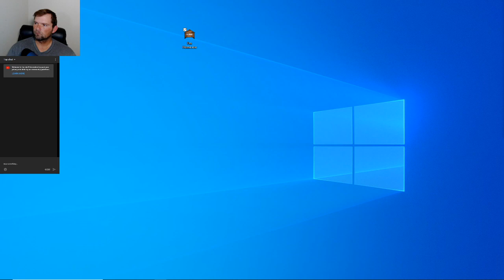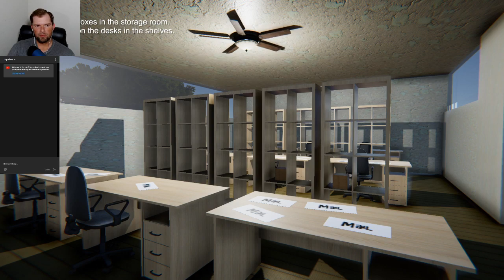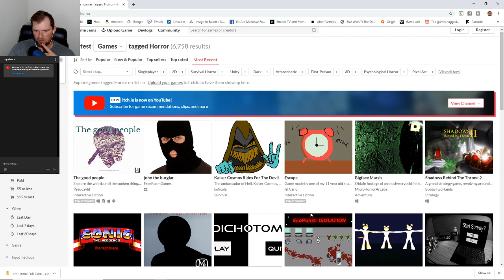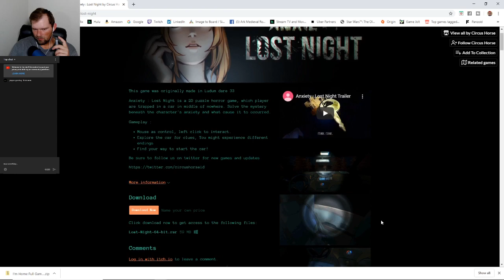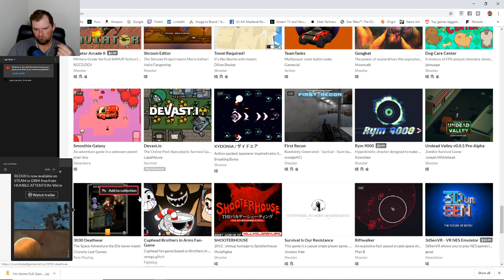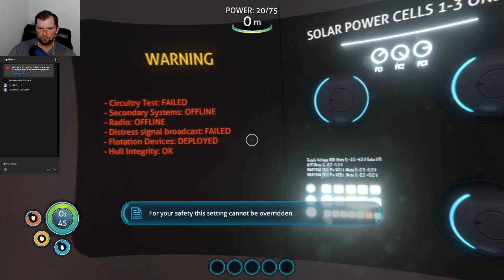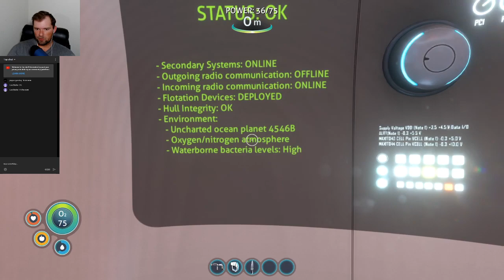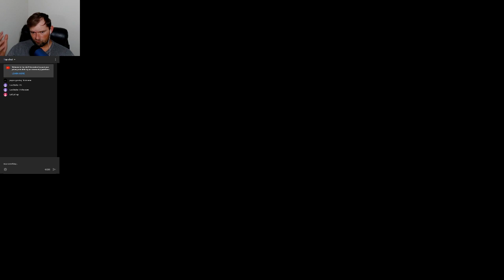I'm Home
With the demo having over 1,100 downloads... I'm proud to present...

I'm Home The Full Game

Chapter 1 Is Available Now!